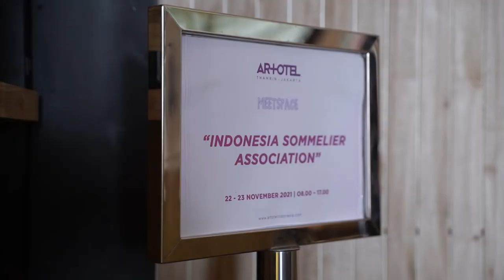Recap of Best Indonesia Sommelier 2021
A wonderful week was spent, where 57 candidates from Jakarta and Bali took part  in the Best Indonesia Sommelier 2021.